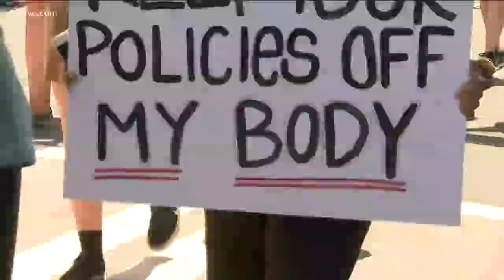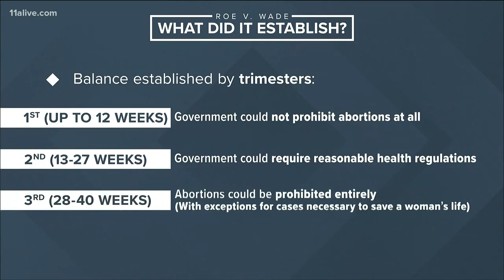Demonstrators opposed to new abortion law march on Georgia State Capitol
The group, calling themselves 'Do Better Georgia,' are marching after a similar march earlier this week in Atlanta and other cities across the nation.